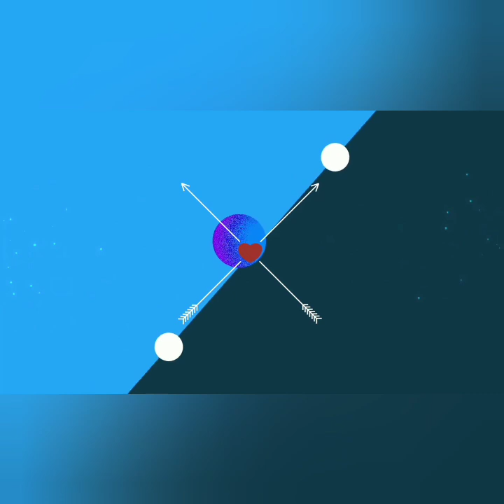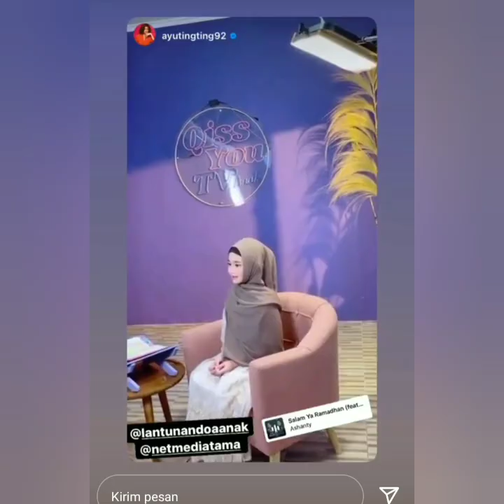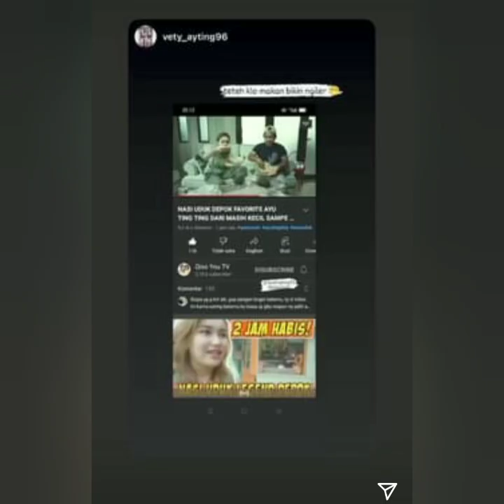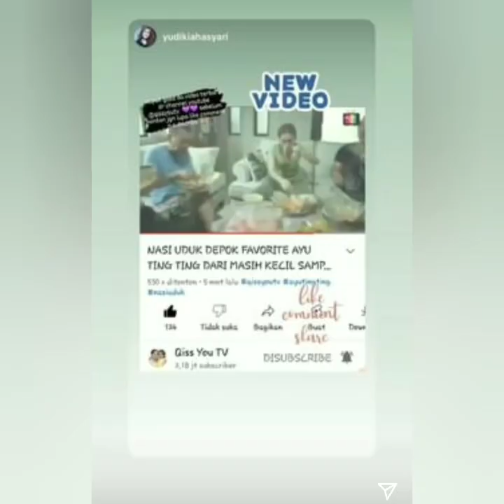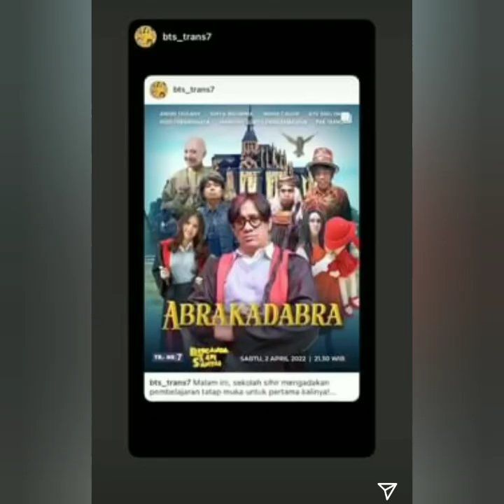ISI STORY AYU TINGTING HARI INI BERSAMA BUAH HATI TERCINTA KECANTIKAN NYA JADI SOROTAN